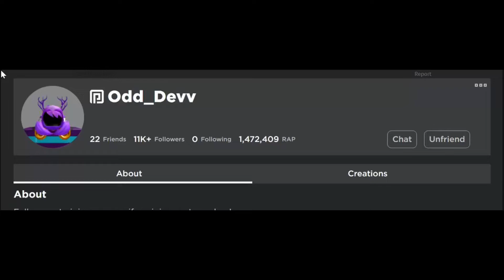Odd_Devv being a piece of crap but I Expose him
A Bizarre Journey